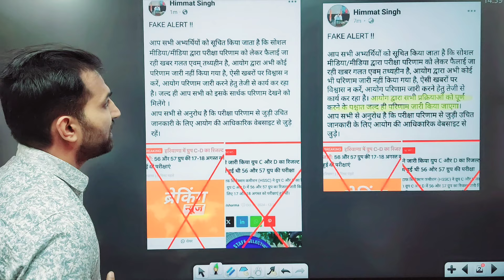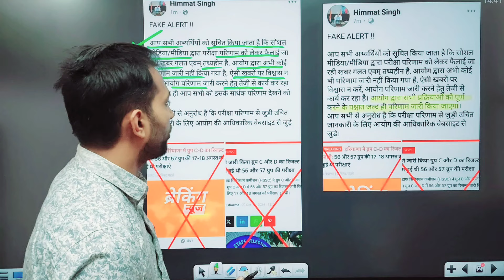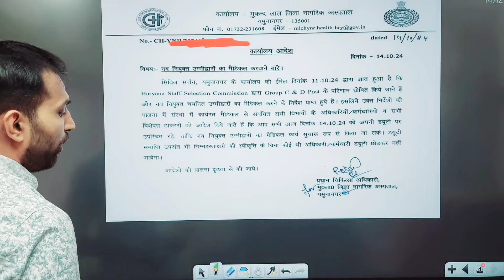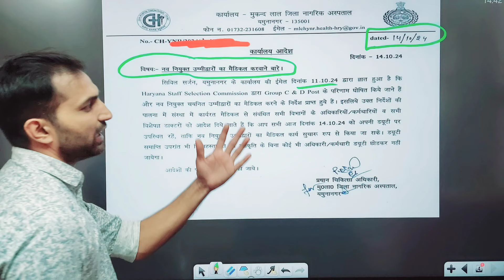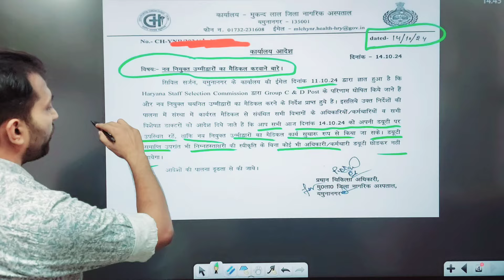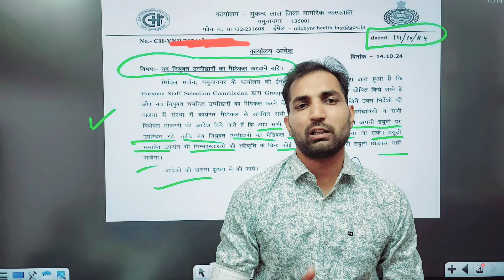HSSC CET Mains Result Good News | HSSC Chairman Big Statement | HSSC Result New Notice